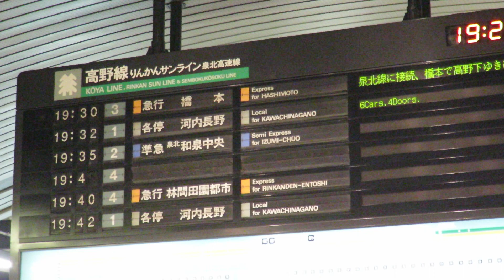南海難波駅パタパタ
2015.04関西遠征